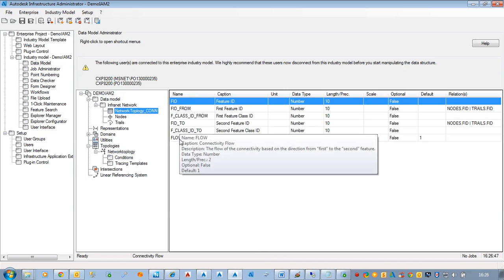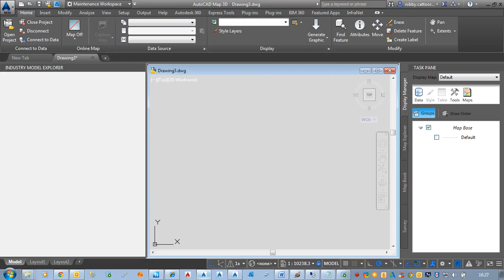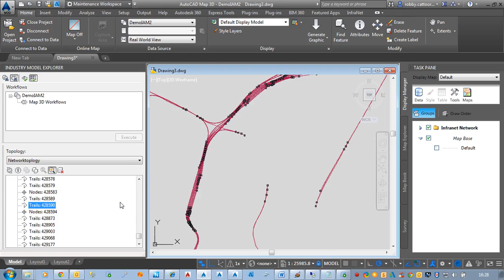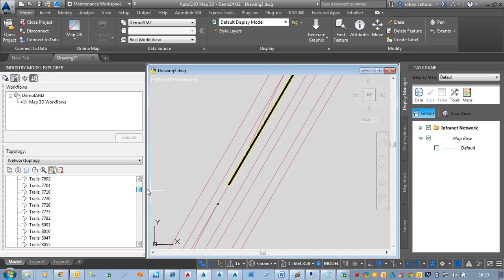Map3D Creating Network Topology On a Industry Model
Using the Map3D Infrastructure Administrator to create a network topology.